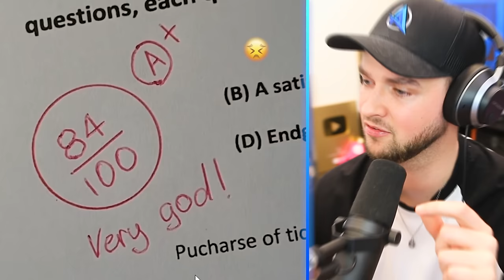World’s *DUMBEST* Life Hacks! (FUNNY)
- MoreAli-A